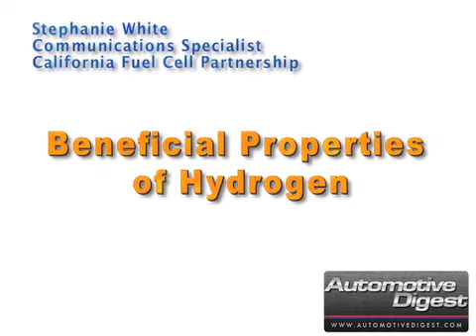Beneficial Properties of Hydrogen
Stephanie White, Communications Specialist at California Fuel Cell Partnership, was one of the consumers test driving the Chevy Equinox fuel cell vehicle in Project Driveway, which opened her eyes to see that hydrogen is safe and a good energy carrier.